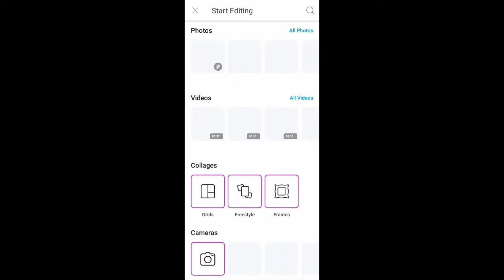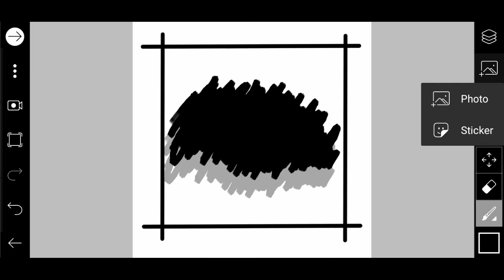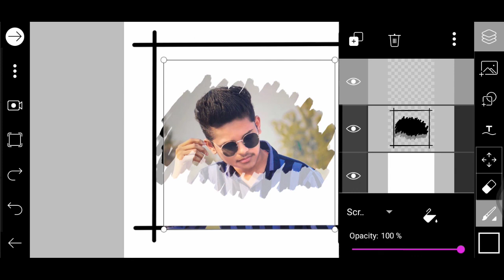PicsArt Brush portrait | picsart editing tutorial | editing trend | Editing Zone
Hii guys..
Welcome to editing Zone..🙏
This channel is all about editing tutorial,
Tips and tricks ...
If you like the video then don't forget
Required app👇
PicsArt ---
Keep supporting